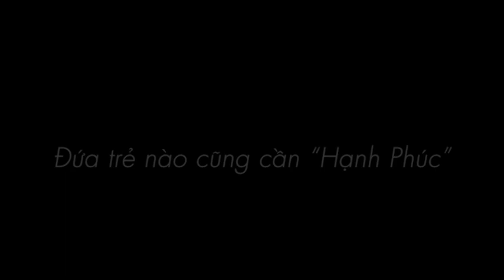Official Trailer - Khát khao của con - Multimedia CLUB - Trường THPT Chuyên Nguyễn Đình Chiểu.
[OFFICIAL TRAILER KHÁT KHAO CỦA CON]
 “Họ đã trưởng thành hơn sau một tình yêu vỡ lẽ. Và con là kết tinh bởi thứ tình yêu đó, con đã sống - Sống cho cuộc sống ồn ào của họ.”
 Khái niệm trừu tượng của tình yêu ảnh hưởng trực tiếp đến cuộc sống của hàng triệu đứa trẻ. Hoàng Tú phải làm gì tiếp theo để thoát khỏi vòng kiềng hạnh phúc đó? Cậu ta đã chọn bước tiếp hay đã đổ rạp trước những tiêu cực xung quanh mình?
 Cùng Multimedia Club chờ đợi đáp án tại Short Film “Khát khao của con”.
 Khởi chiếu: 25/02/2023 lúc 8h30’ tại trang chủ CLB Multimedia.
Fanpage: Multimedia Club – NĐC | Facebook